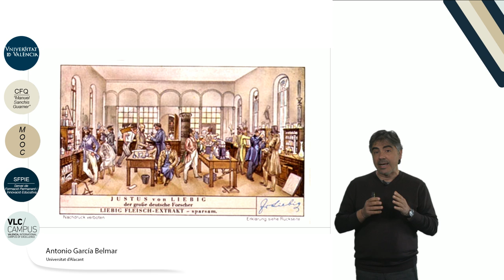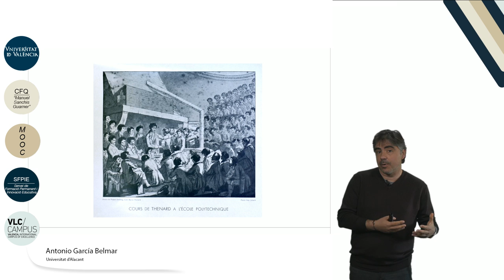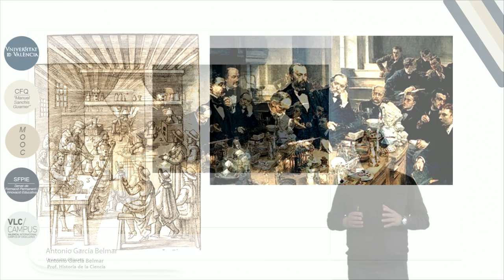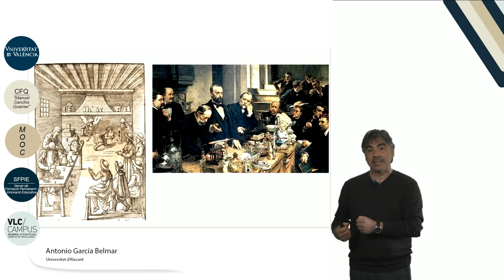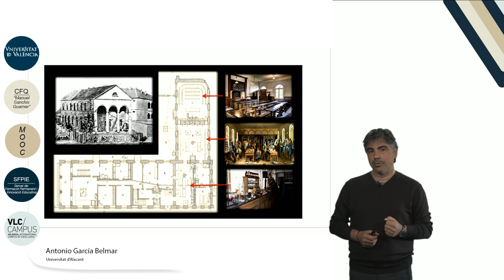6.2. La ciencia en el siglo XIX. Las aulas de ciencias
Autor: Belmar García, Antonio; Serie: MOOC Historia de la CienciaData: 2017Resum: Desde las últimas décadas del siglo XVIII y a lo largo de la primera mitad del siglo XIX las ciencias experimentales se incorporan a las instituciones de enseñanza secundaria, profesional y universitaria. Los nuevos profesores de ciencias tuvieron que diseñar espacios, instrumentos, contenidos y métodos docentes que se adaptaran a las necesidades de un amplio abanico de nuevos públicos cautivos, a los intereses de editores de libros de texto y constructores de instrumentos, a los cambios en los saberes científicos que estaban llamados a enseñar y la atenta vigilancia de academias y gobiernos. Un esfuerzo creativo que obliga reflexionar sobre el significado que la enseñanza tiene en la actividad científica y cuestionar su supuesta función como mera transmisora de saberes producidos lejos de las aulas.Producció: Servei de Formació Permanent i Innovació Educativa